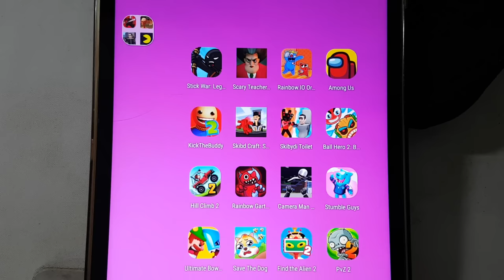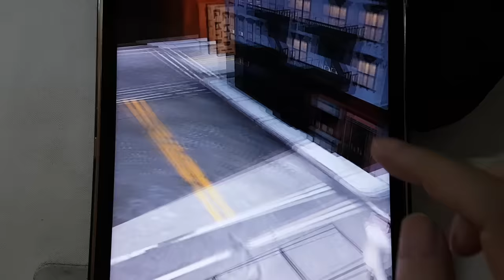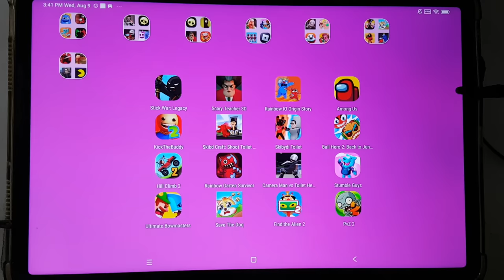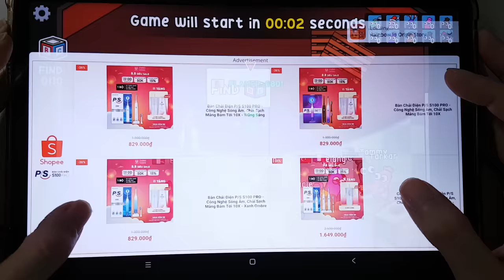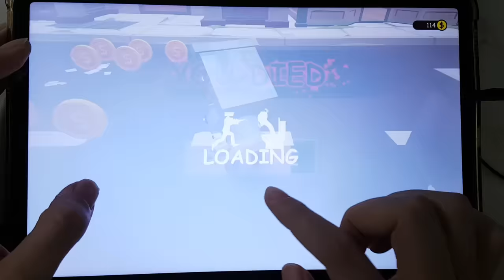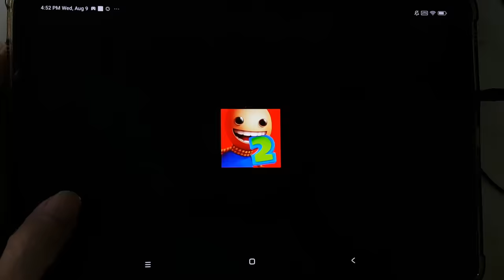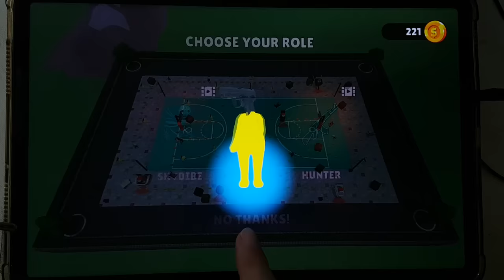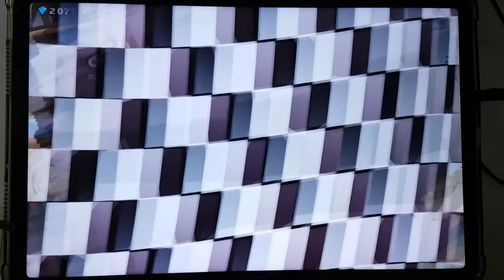Bowmasters,StickWar,ScaryTeacher,Rainbow.io,AmongUs,KickTheBuddy,SkibydiToilet,Ball Hero 2,HillClimb